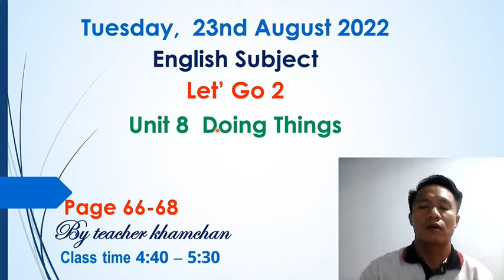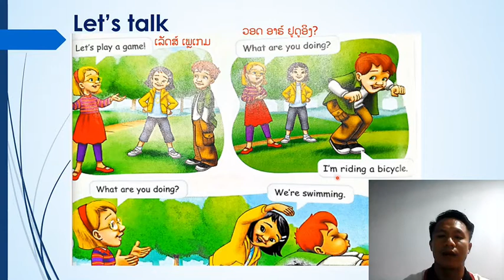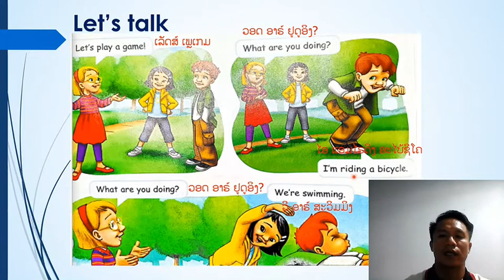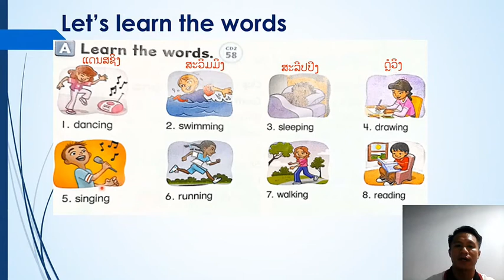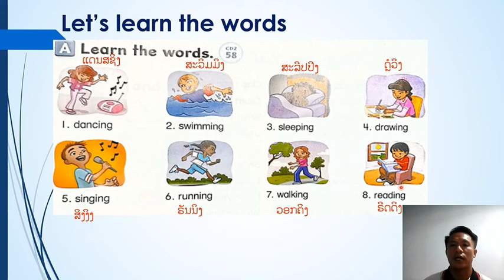Let’s go 2 Unit 8 Let’s talk // By teacher Khamchan